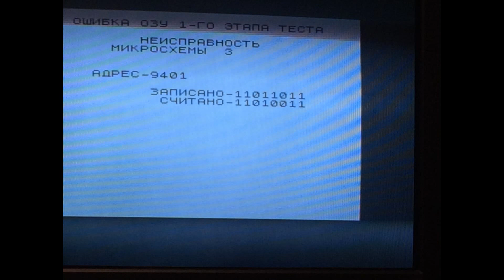Сборка PC Ленинград 3 #2